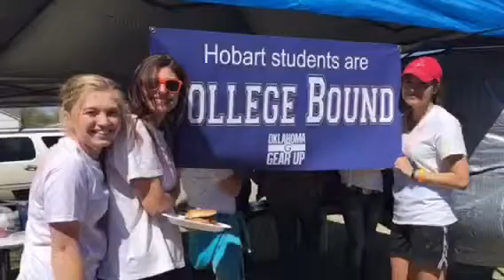HHS 2015-16 - Yearbook